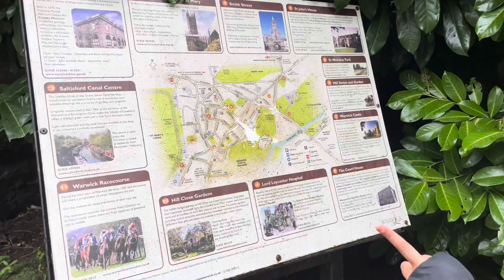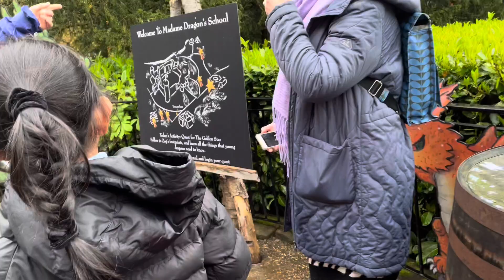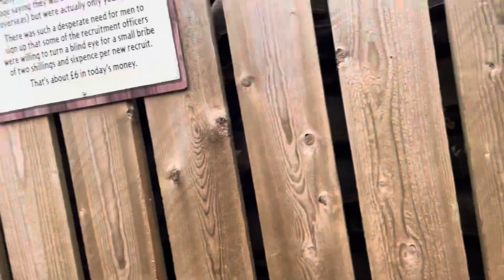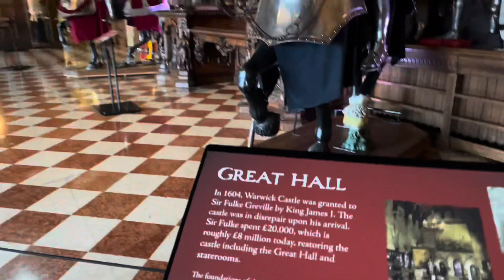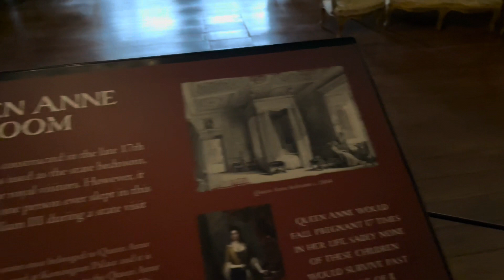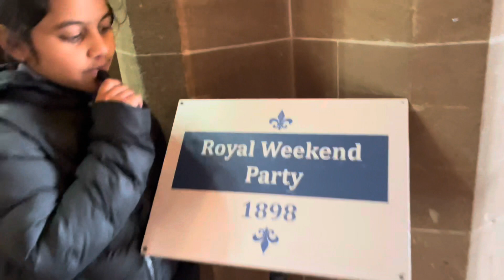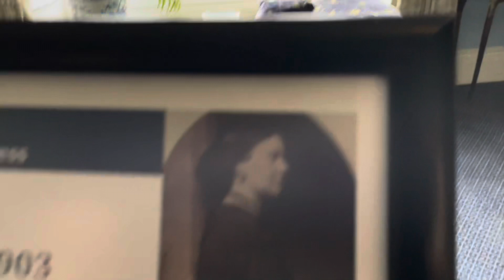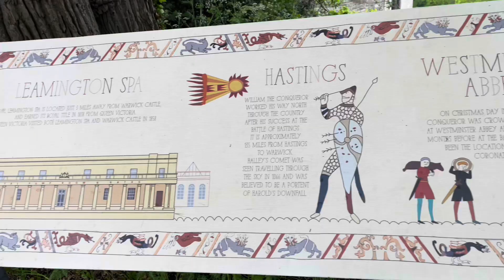Warwick Castle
Warwick Castle Vlog